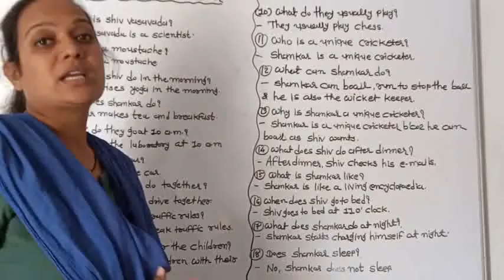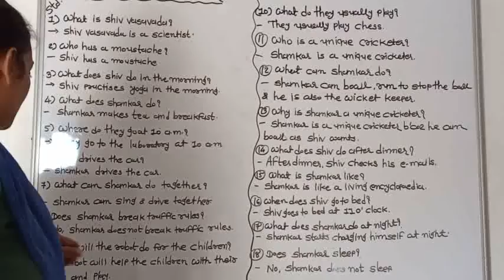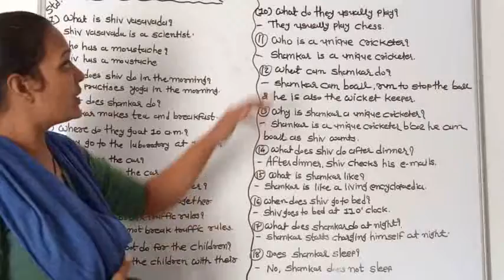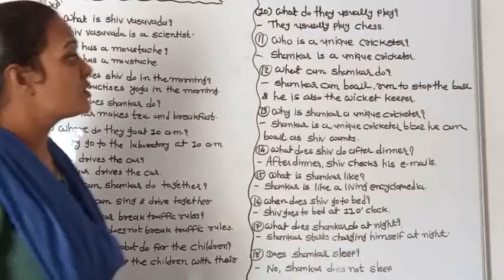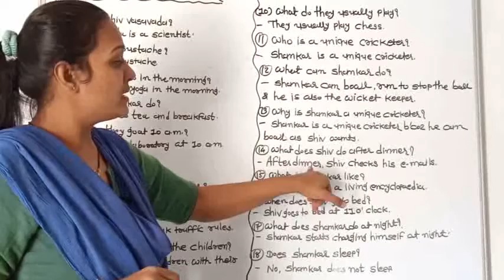std-7 unit-3Today comes every day questions/answers